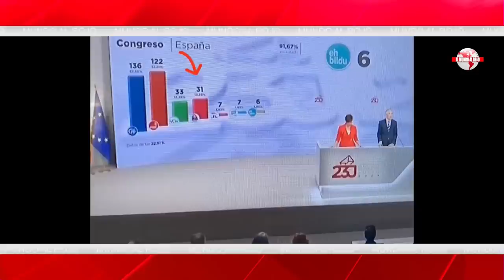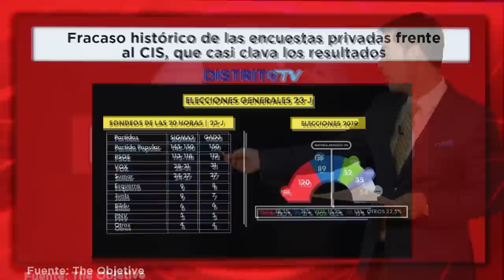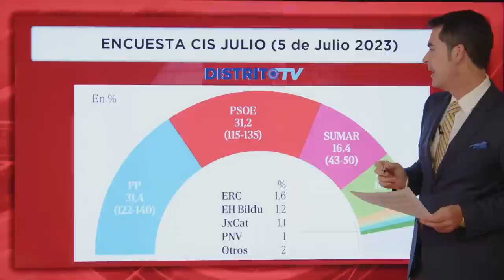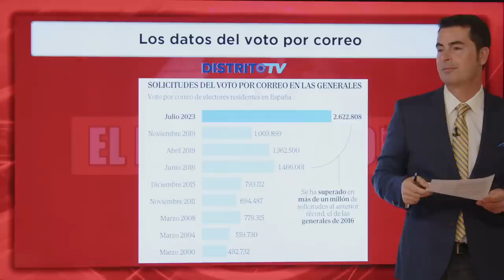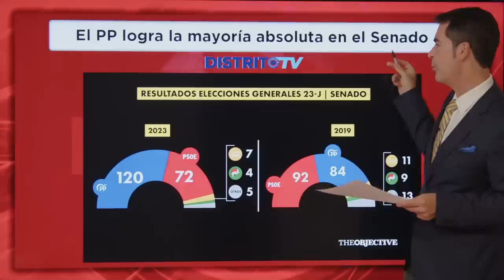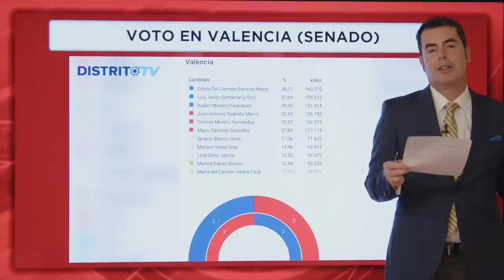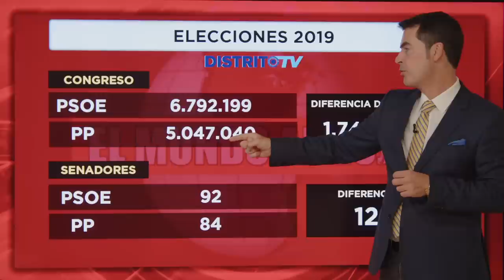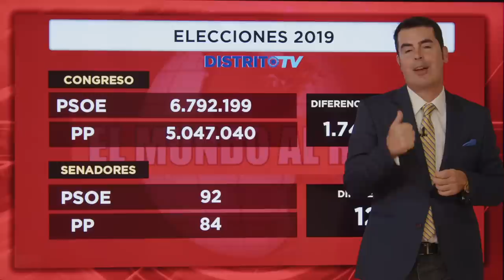💥1ª PARTE,EL PUCHERO 23J💥¿CÓMO y DÓNDE se COCINÓ?, TEZANOS lo adelanta y los 💥DATOS QUE NO CUADRAN💥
Análisis detallado de las posibles irregularidades en las elecciones del 23 de julio: manipulación de organismos clave, aumento del voto por correo y discrepancias en los resultados electorales.

0:00: 🔍 Revelación de irregularidades en las elecciones del 23 de julio, incluyendo manipulación de organismos clave y posible pucherazo.
5:32: 📊 Análisis detallado de encuestas y resultados electorales del 23J, destacando aciertos de Tezanos y aumento del voto por correo.
12:05: 🔍 Análisis detallado de las elecciones del 23J, con irregularidades en el voto por correo, sanciones al gobierno y dudas en los resultados.
16:55: 🔍 Análisis detallado de las elecciones 23J revela discrepancias en los resultados y comportamiento de votantes.
22:21: 🔍 Análisis de irregularidades en las elecciones 23J, incumplimiento de la ley electoral y falta de transparencia en el escrutinio.
27:51: 🤔 Análisis de discrepancias en resultados electorales entre el Congreso y el Senado en España, con énfasis en el desvío inexplicable de votos y la ineficacia del proceso electoral.
33:13: 🔍 Análisis detallado de posibles irregularidades en pactos políticos, comportamiento de votantes y medidas de seguridad en el voto por correo.